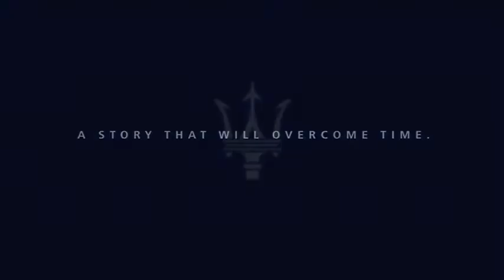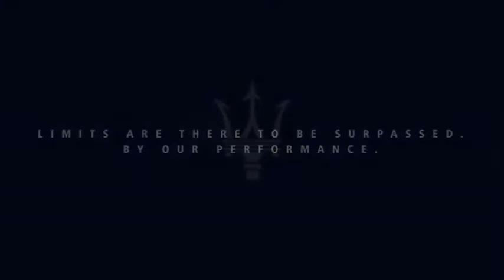Maserati Kubang - First Press Video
This is an interesting video for me as I couldn't shake the idea that it was broken up in to two parts; Pre Chrysler takeover bid and Post.  As it starts off with Maserati totting its history and passion for racing which they rightfully should.